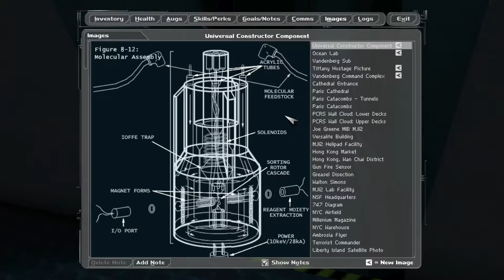Let's Replay Deus Ex (GMDX Mod) Part 33 [Malfunctioning Turrets]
33:  and a Giant Spider!  The Ocean Lab

JC Denton, the second nano-augmented agent of UNATCO begins his service alongside his brother and fellow agents to track down terrorists on behalf of the U.N and his country.